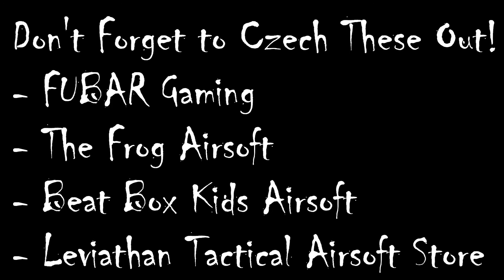Nuclear Launch Codes Recovery - 6/7/15 Cobra Urban Combat - FUBAR Airsoft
READ DESCRIPTION FOR DETAILS ON FIELD/GAME-TYPE/WEAPONS/MUSIC. Thank You~

Knight, Swiper, and Seamus from FUBAR Airsoft spend a game day at Cobra Urban Combat's field in Theodore, Alabama. Game type is a scenario in which we need to secure the nuclear launch codes at the east field. too bad the other team hid them. UNDER THE HOOD OF THE RV. Those mother...
Swiper Cam!

Weapons:
Knight - Swordfish MP5
Swiper - MP5
Seamus - GBB G36 and some random M4's

Date: 6/7/15

(This last one is the Pensacola based airsoft group)